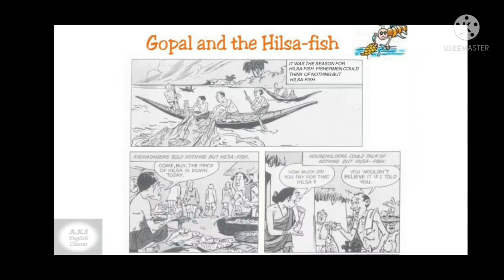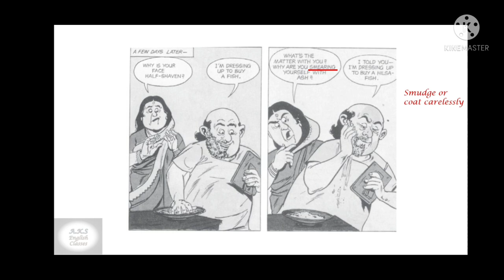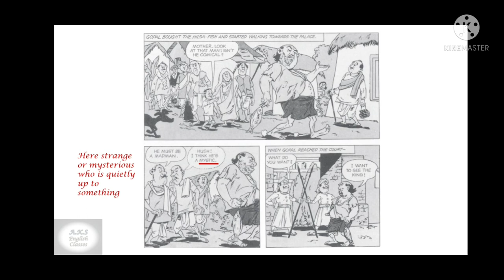Gopal And Hilsa Fish Class 7 Chapter 3 Honeycomb English Explanation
The Chapter Gopal and Hilsa Fish is Chapter 3 of Class 7 NCERT book Honeycomb.
The video gives complete English Explanation of the chapter along with explaining difficult words.